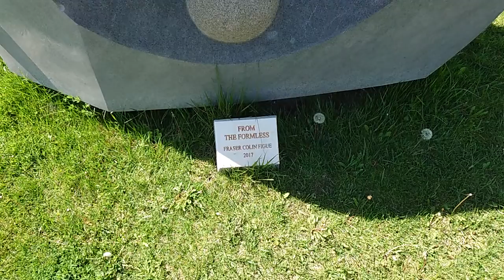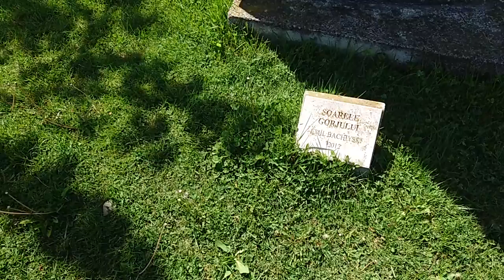Statui în Târgu Jiu orașul lui Brâncuși 5